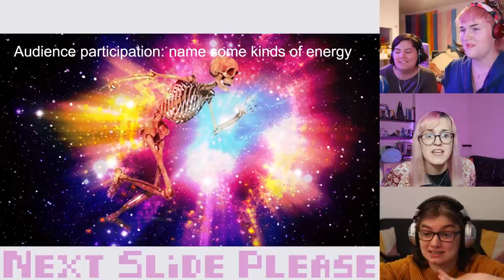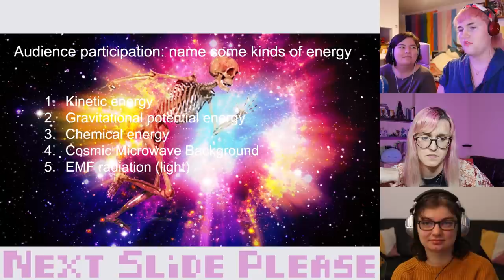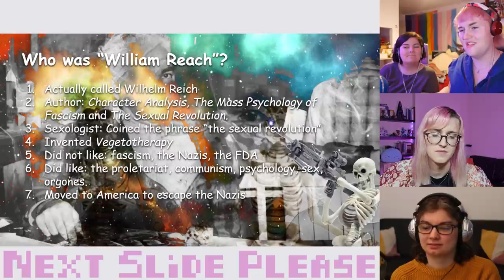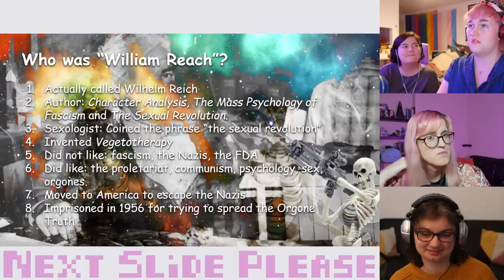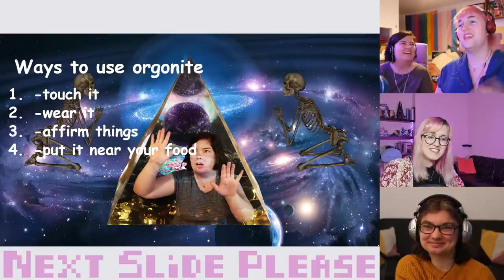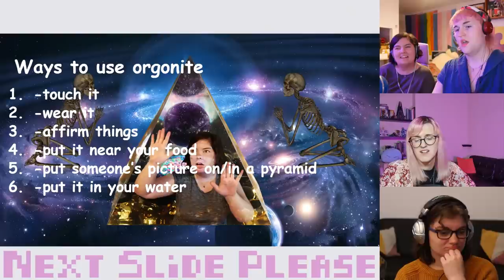How Tiktok Invented a New Religion (and why we should maybe worry about it a bit)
Content note for reference to sex and sexologists, conspiracy theories and dangerous alt medicine (bleach), ableism, homophobia and transphobia, nazis.

We've got a long one this week! Sophie from the channel Curio has come to tell us all about Tiktok, orgone pyramids, and what it means to be energetically aligned.